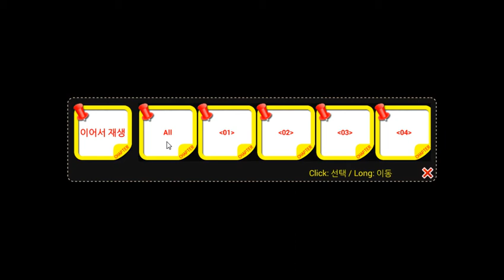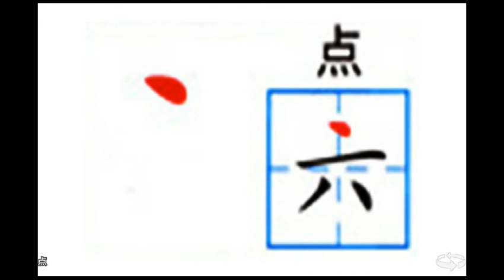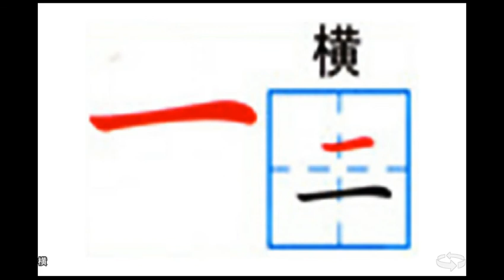[고급중국어]중국어 부수명칭 (笔画部首) - 구글플레이 "슬러디" 검색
중국어 글자를 설명할때 필수인 한자의 부수 명칭입니다.

洙 : 물수 변에 붉을 주,
       중국어로 설명 할 때 三点水旁 朱 (삼점 물수변에 붉을 주 )와 같이 설명합니다.